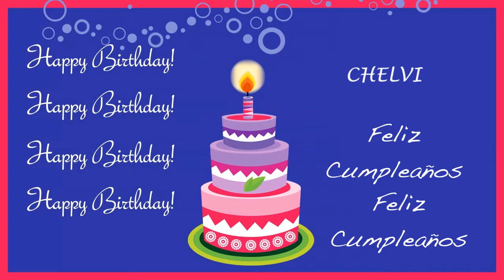Chelvi Card Tarjeta - Happy Birthday